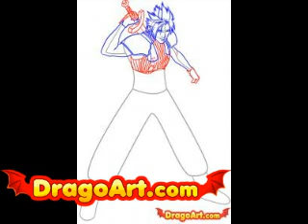How to draw Zack, step by step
learn how to draw zack fair step by drawing art artist drawings tutorial tutorials final fantasy 7 cloud strife sephiroth genesis video game games tv ex soldier midgar sci fi anime manga